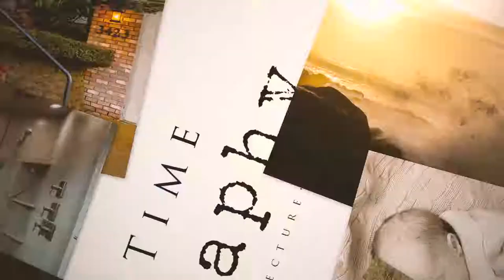40610 Dew Rd Sweet Home Oregon